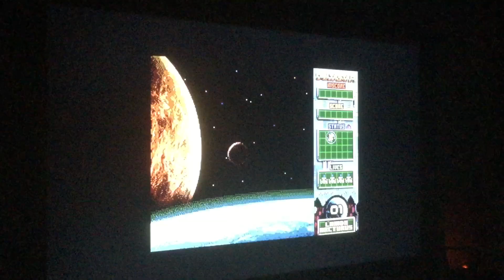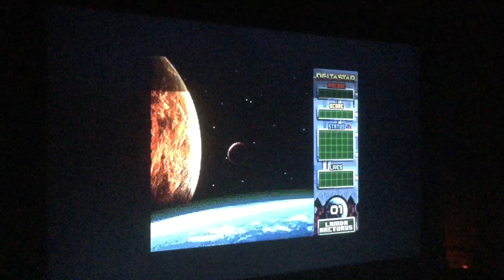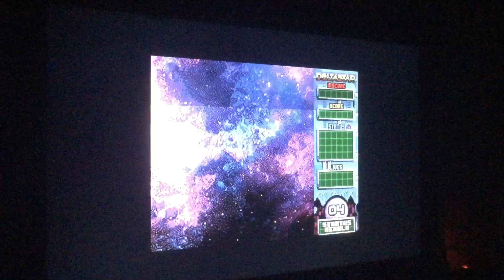Spectrum NEXT DeltaStar Earth Defence 43,890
Lvl Up submission
ZX Spectrum NEXT (Real Hardware)
DeltaStar Earth Defence
43,890